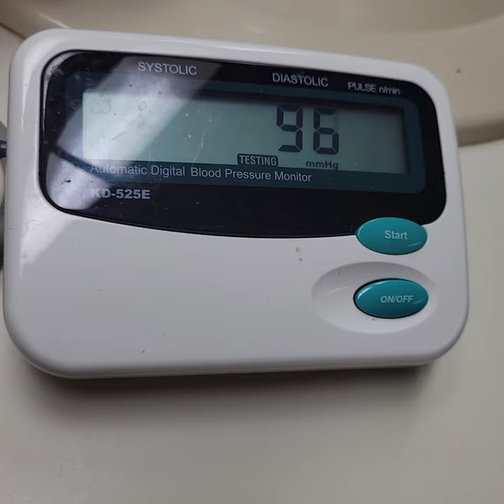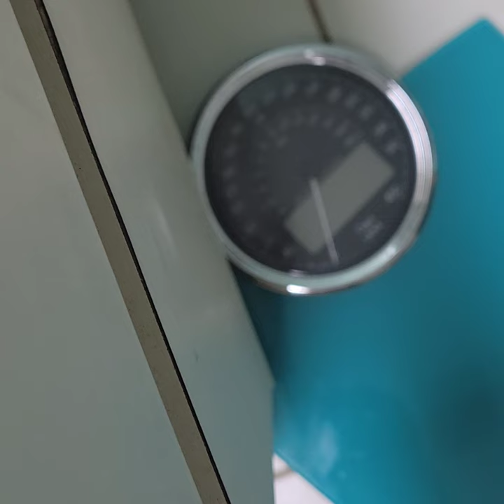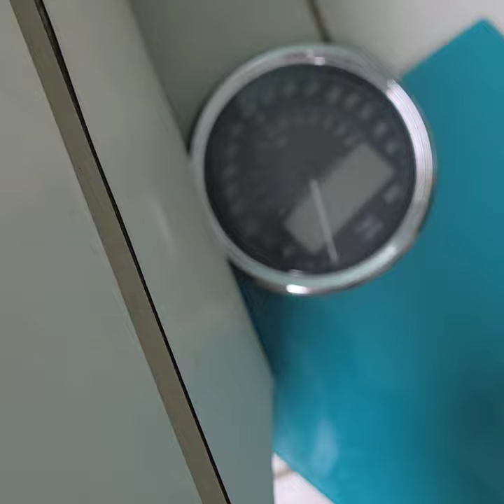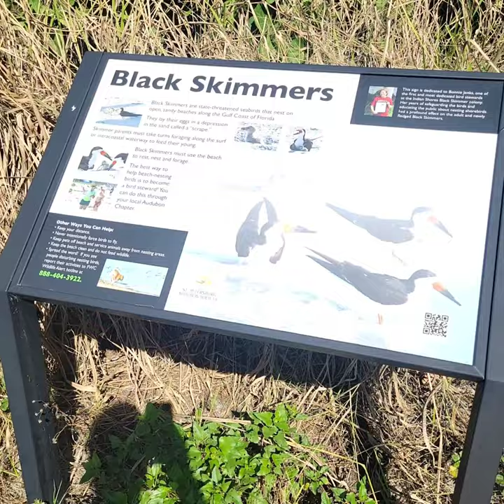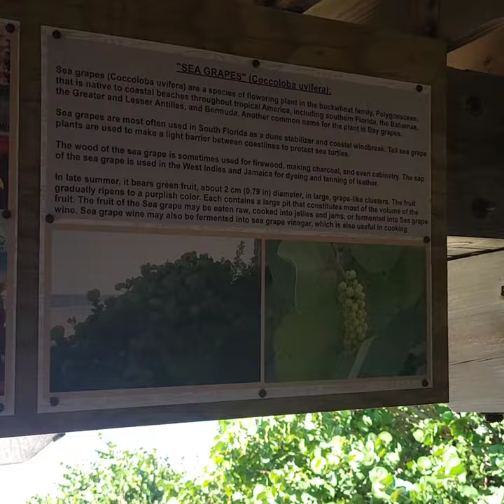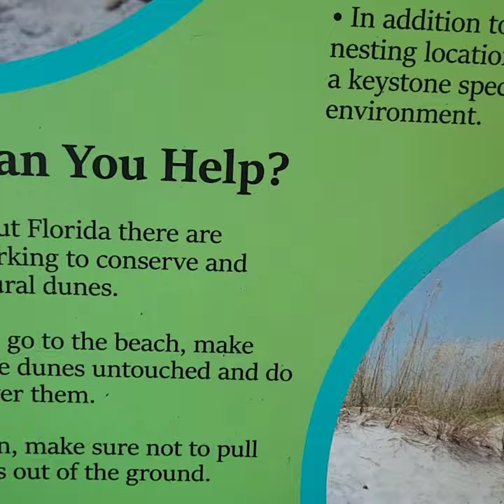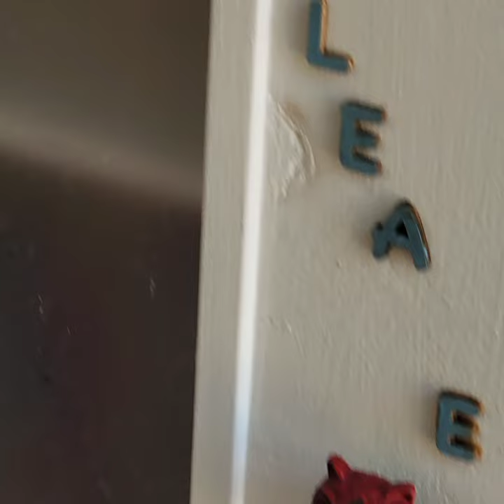Final check in before Thanksgiving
update before Thanksgiving 2022. beach, duck and personal updates with camera girl Christina